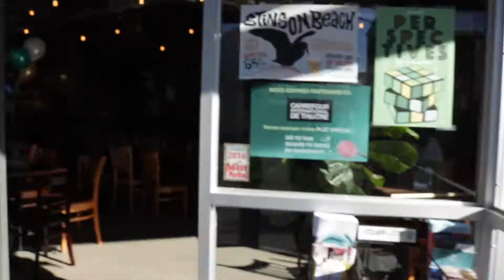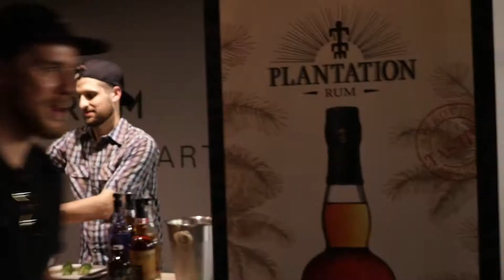UNE FRANÇAISE À QUÉBEC ★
Cette semaine je suis allée à Québec (la ville) avec Honorine pour représenter Miss Kabi ! Une semaine de folie à la rencontre de plein de talents et de jeunes entreprises en démarrage, un pur bonheur !

Voici la liste des entreprises participantes au concours de La Ruche Académie Desjardins

★ Anabioz, Jonathan Charlebois